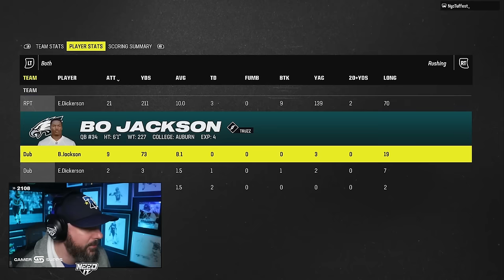CHEESER CAME BACK FOR REVENGE!!!